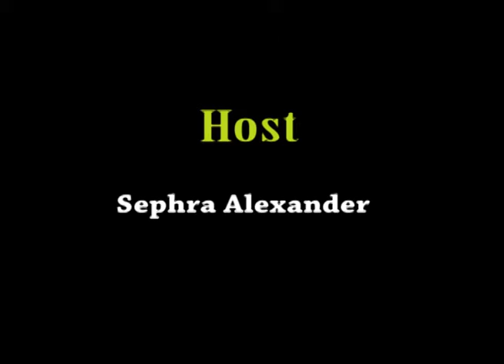Paradise Pulse Rikki Jai Interview Part 1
If you think you know everything about Rikki Jai, think again. Paradise Pulse recently sat down with Rikki for an exclusive interview.